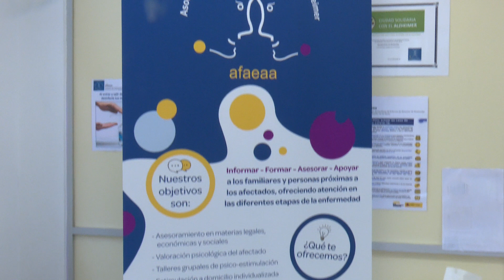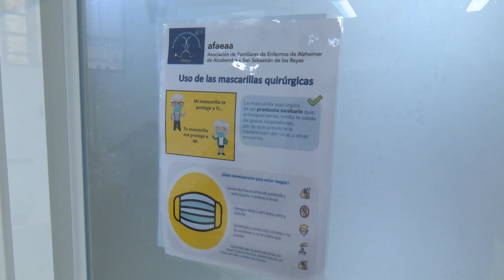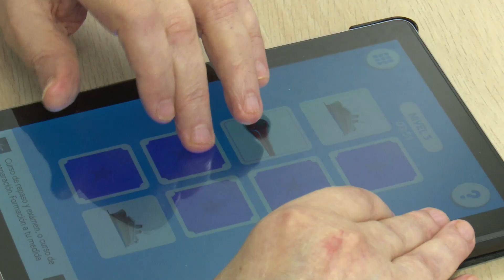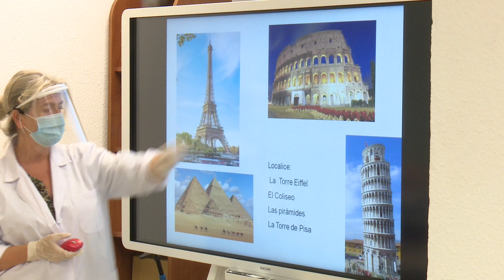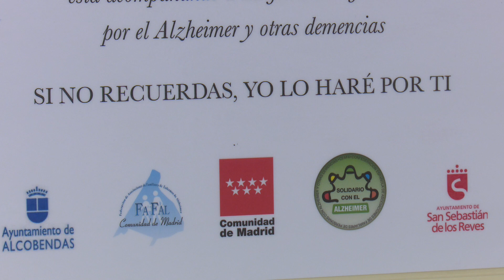200921 Asoc Alzheimer Aniversario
Sara GOIZUETA / San Sebastián de los Reyes, Madrid / 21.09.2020

Cerca de un millón de personas padecen actualmente en España la enfermedad de Alzheimer, un mal que suma cada año en nuestro país alrededor de 40 mil nuevos casos.
Desde hace 20 años, la Asociación de familiares de enfermos de alzheimer de Alcobendas y San Sebastián de los Reyes sirve de apoyo para quienes padecen esta demencia incurable.

Durante el confinamiento, la situación de enfermos y cuidadores empeoró considerablemente, y una vez recuperada cierta nueva normalidad, la asociación tuvo que adaptarse a las medidas de seguridad para poder seguir desarrollando los talleres de estimulación cognitiva.

Aunque actualmente en España se destina cerca del 1,5% del PIB a la enfermedad del alzheimer, quienes dedican su vida al cuidado de los enfermos y a la ayuda de sus cuidadores aseguran que todavía hay necesidades por cubrir.

Y en ese sentido decidió empezar a moverse un aficionado a las carreras de larga distancia. Habituado a correr, este vecino de Alcobendas vio en las competiciones una oportunidad para dar a conocer causas solidarias y decidió ponerse en contacto con Afaeaa para colaborar con ellos.

A pesar del gran número de pacientes registrados en el país, se estima que el 80% de los casos de alzhéimer que aún son leves están sin diagnosticar. Por ese motivo, cada 21 de septiembre, día mundial del alzheimer, quienes integran Afaeaa tratan de aportar su granito de arena para concienciar a la sociedad, y así, mantener vivo el lema de la asociación.

AFAEAA

C/Bachiller Alonso López, 15 (Alcobendas)